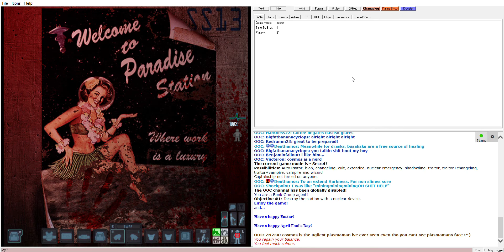SS13: We all die